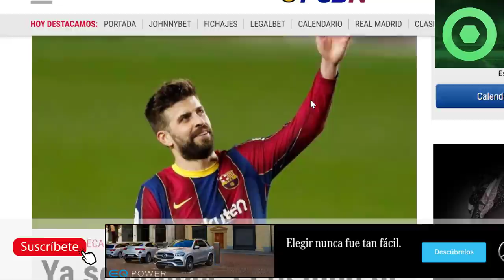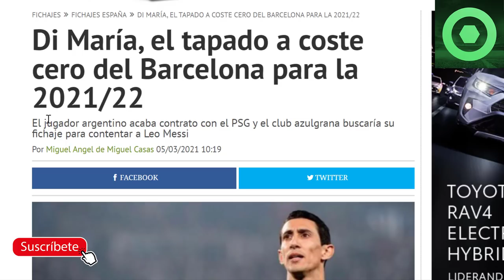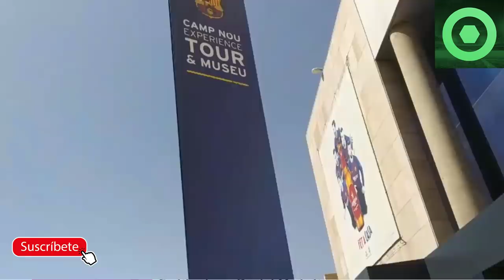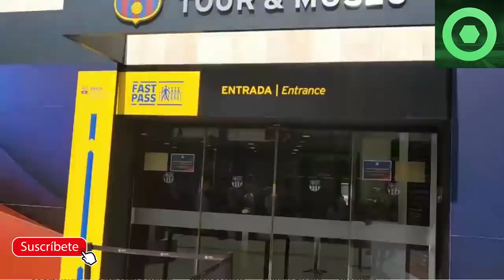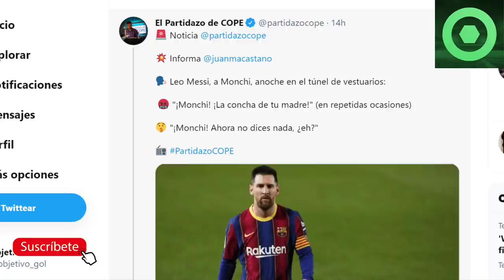🔴MESSI REGAÑA en la ZONA de VESTUARIOS🔥NUEVO ANUNCIO de LAPORTA 🔥BAJA DE PIQUÉ, DI MARIA al BARÇA ?🟥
Fuentes:
fcbarcelonanoticias
fichajes net
fichajes com
besoccer